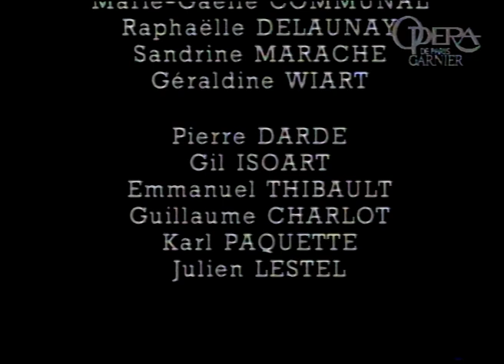Rachmaninov: Rhapsody on the theme of Paganini - Vladimir Mischouk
1996, ballet Grand opera.